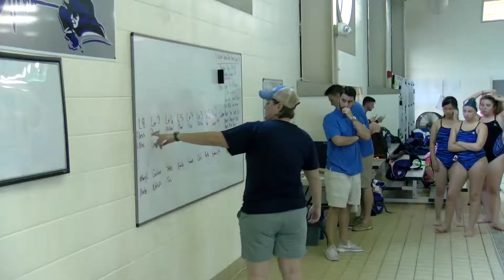Lindsey Wilson Swimming 2017-18 Preseason Update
Lindsey Wilson College swimming head coach Alicia Kemnitz gives an update on the preseason training for the Blue Raiders.